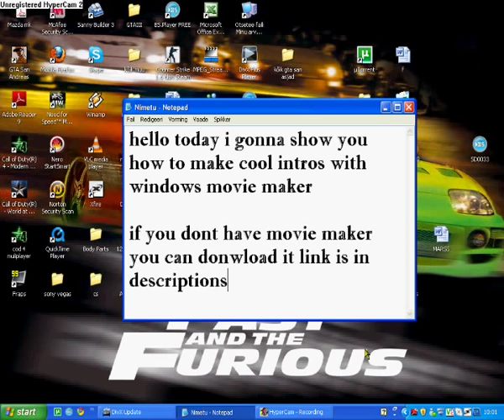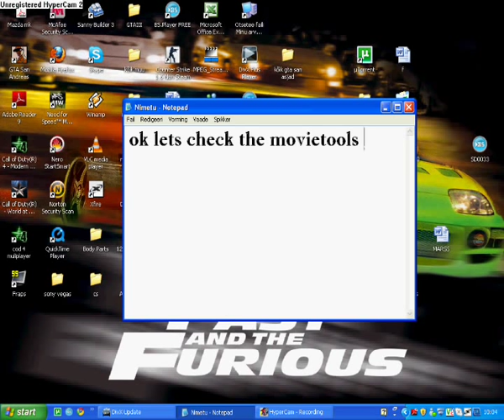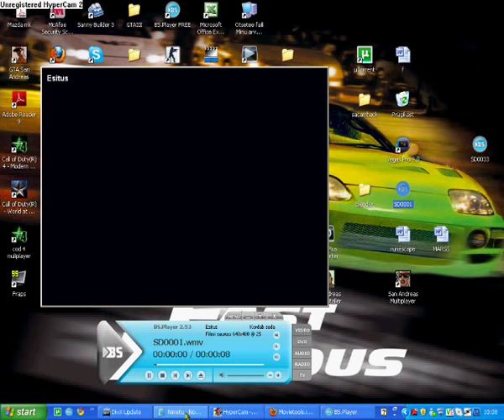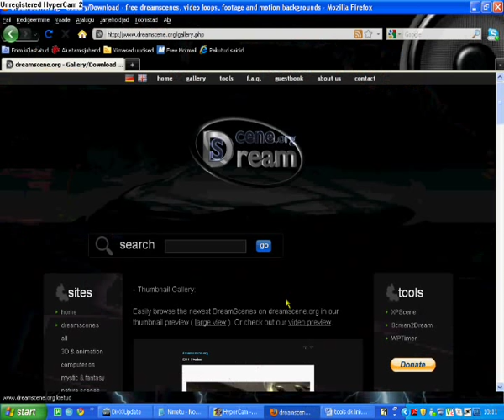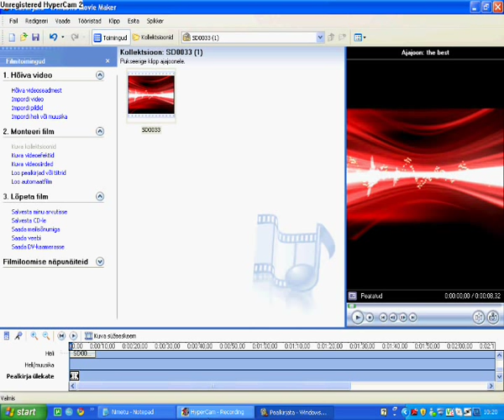how to make cool intros with windows movie maker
from windows movei maker

from movie tools.info

from dream scene .org